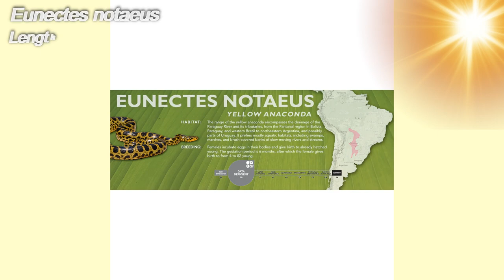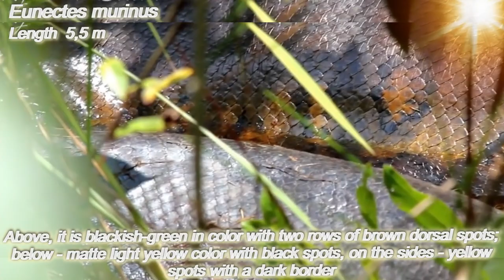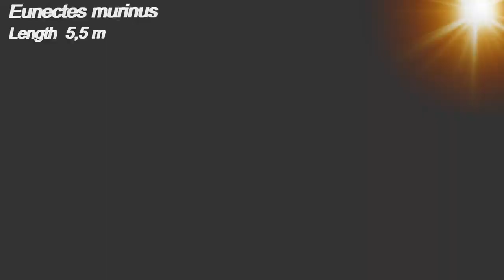TOP Dangerous Anaconda in the World!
Hello, friends!

Eunectes murinus is the largest of all snakes, reaching a length of up to 5.5 meters. Above, it is blackish-green in color with two rows of brown dorsal spots; below - matte light yellow with black spots, on the sides - yellow spots with a dark border. This snake lives in the tropics of South America, in large rivers and swamps (as well as along their banks).
Anaconda (from Ancient Greek ευνήκτης, Latin Eunectes) is a genus of South American snakes belonging to the boa family (Boidae). There are 4 modern species that live in the tropical regions of South America and in the south of the island of Trinidad along the banks of rivers, lakes and swamps. Non-venomous water snakes. They feed on various vertebrates, can attack domestic animals; are usually quite safe for humans.
After a successful hunt, the snake goes "on vacation" for a while to digest its prey. This can take at least 3-4 weeks, so this snake can hardly be called voracious.
Bolivian anaconda - found in Bolivia, discovered in 2002 by Lutz Dirksen and currently under study.
The species was described in 2002 by the German herpetologist Lutz Dirksen.
Anaconda hunting is a whole art, a special ritual. Hiding in the water, she is able to remain motionless for a long time, waiting for her victim. The eyes and nostrils, located high on the face, contribute to this and are a little reminiscent of the hunt of crocodiles. During the hunt, the anaconda's eyes are always open, so it is believed that it is able to hypnotize its victim. When the prey approaches the ambush, the anaconda will make its powerful throw, the speed of which can reach 40 km/h. Like all boas, this snake is not poisonous, it pounces and wraps its entire muscular body around the victim. The difference between an anaconda and a boa is that it does not break or flatten the victim when squeezed, but only squeezes its chest so that it cannot breathe. The victim dies of suffocation, after which it will be swallowed whole by an anaconda.
A powerful predator-killer!